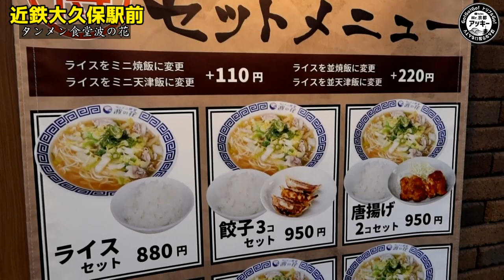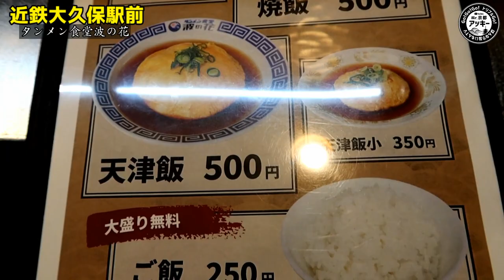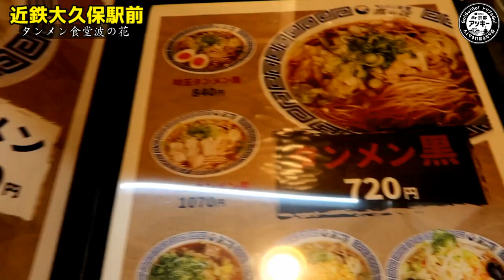【京都ラーメン】駅前で老若男女に愛される体に優しいアッサリラーメン専門店がオープン！『ネギタンメン天津飯定食』【タンメン食堂 波の花】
【本日のお店】